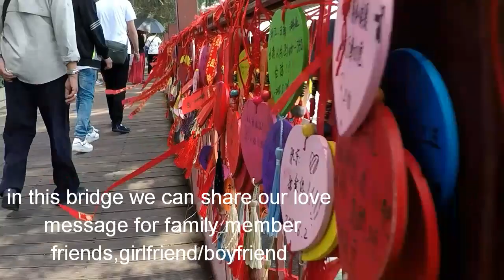Traveling to china for internship 3rd series 👌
This might be our last video of china internship. I hope you guys will be enjoy more by seeing the beautiful scene and met with our entertaining guys. Everyone is involved in this video and most of the view you can see around the kunming, Queen park such a beautiful palce. We guys just killing our transit time by romaing around the kunming park. Thank you